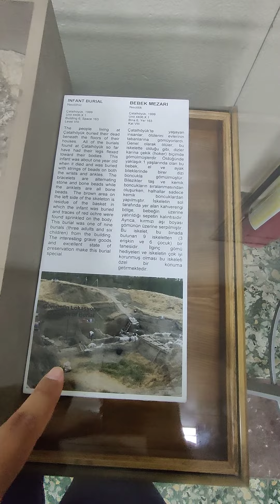☠️ BABY SKELETON 💀 @ Konya Archeological Museum in Turkey 🇹🇷 Email ℹ️